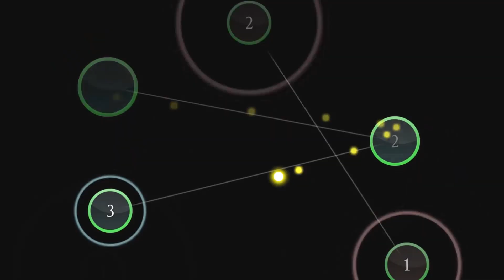OWC 2022 Netherlands Roster Reveal